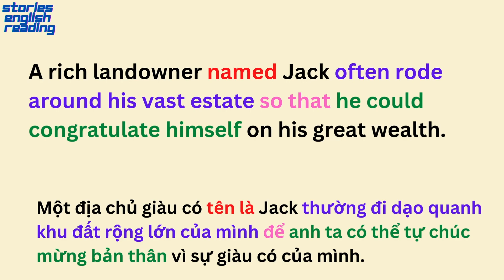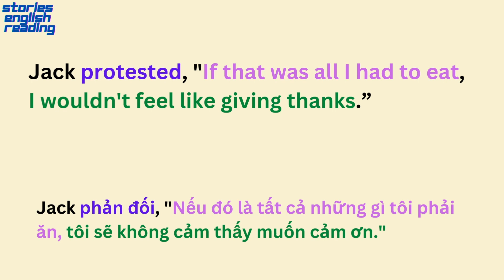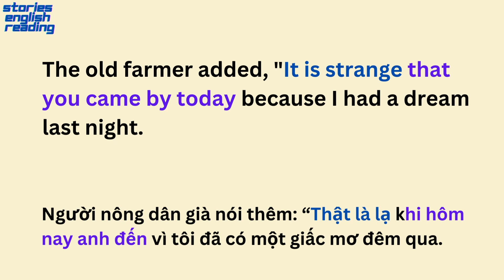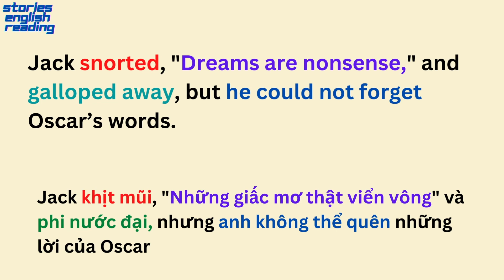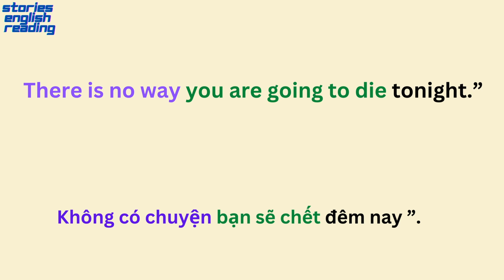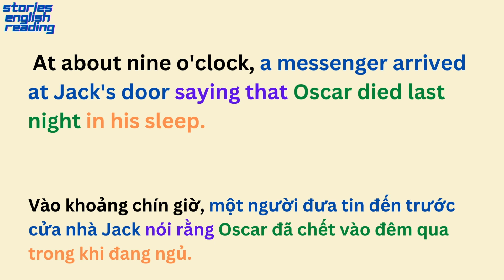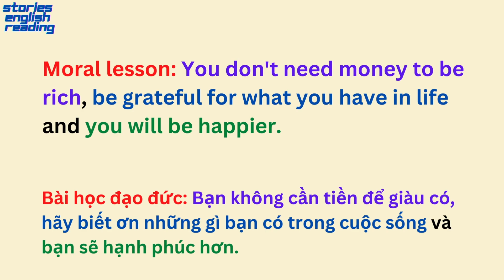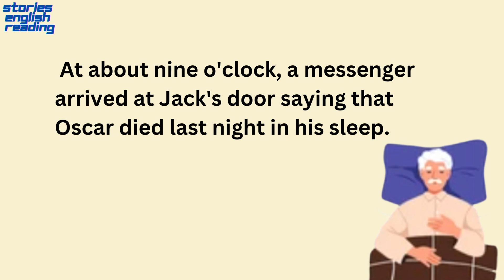Learn English through Story (59)- Đọc và Viết tiếng anh